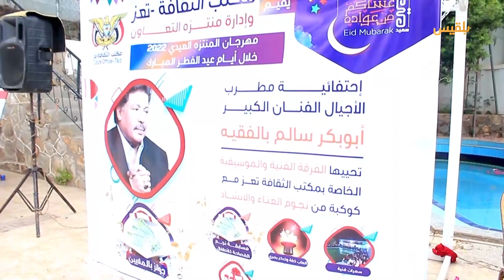صباح بلقيس | الأعياد.. مناسبة اجتماعية لزيارة الأرحام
- الأعياد.. مناسبة اجتماعية لزيارة الأرحام
العيد هو افضل المناسبات الي يستغلها الناس عشان يتواصلوا فيها مع ارحامهم واقاربهم
فالرسول صلى الله عليها وسلم قال  "من كان يؤمن بالله واليوم الاخر فليصل رحمه "،
لأن صلة الرحم والزيارات في المناسبات وخاصة الاعياد من اهم خطوات زرع الالفة والمحبة.
وفي اليمن ، لا يكتمل العيد إلا بزيارات الاهل والأقارب والاصحاب، ولكن هل مازال هذا الطقس مستمر الى الان بنفس الشكل والالفة والاهمية أم لا

- طقوس الأعياد بين الماضي والحاضر
للعيد نكهة متميزة تمنحنا إحساساً رائعاً لا يمكن أن يولد إلا في العيد وعند سماع تكبيراته التي تصدح بها المآذن،
في العيد يشعر الجميع أنهم أطفال، وأن فرحة العيد في قلوبهم لم تزل طازجة رغم التقدّم بالعمر،
 ففرحة العيد فرحة قائمة في قلوب الكبار والصغار، تختبئ طول العام وتستيقظ ليلة العيد لتتسرب إلى كل خلية في الجسم، وترسم عليها ضحكتها.
وعندما نتكلم عن ذكريات العيد أيام زمان ستبقى كالحكايات لا ينقصها العمر، تمرّ من كلّ الأزمنة، ذكريات جميلة، جمالها لن يتكرر